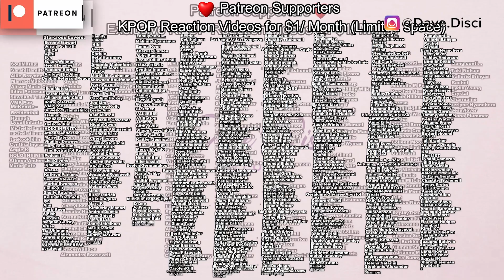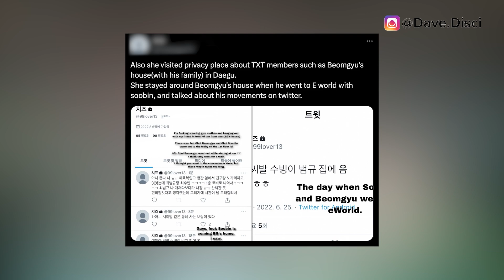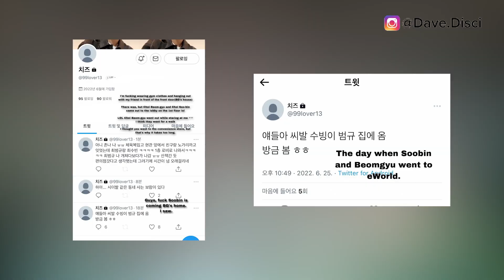TXT Soobin CRIES In ANGER! Soobin RAN OUT As Sasaeng LEAKS Him On Plane & House? Seen KISSING Man!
Hey Dumplings, today we need to get into more Kpop news specifically more TXT news. I want to talk about Soobin crying over something that another member said. I want to get into Soobin running out after apparently sasaeng's following him on the plane and home. And then I want to get into Soobin kissing and what that is about.

0:00 Table of Content
0:23 Kissing Another Man
4:00 Someone Told Soobin That Soobin Makes Him Mad
6:00 Sasaeng and Soobin
9:09 What You Can Do Next To Support

Learn Korean!